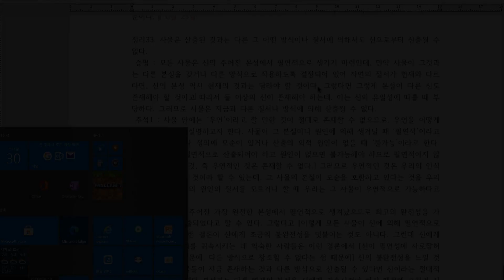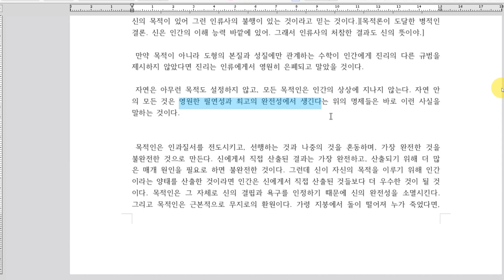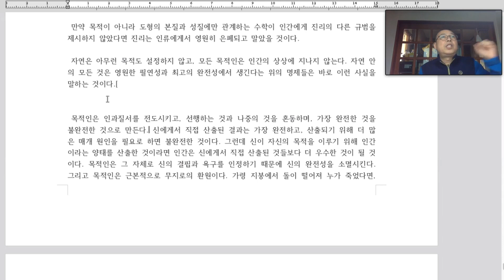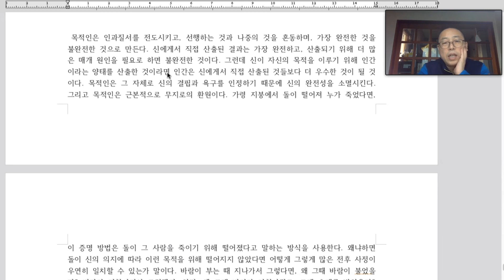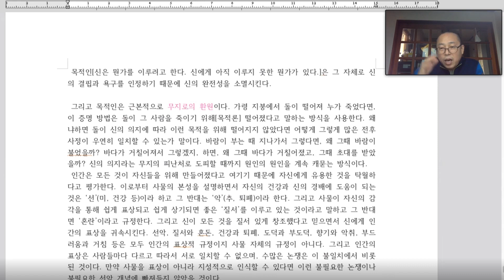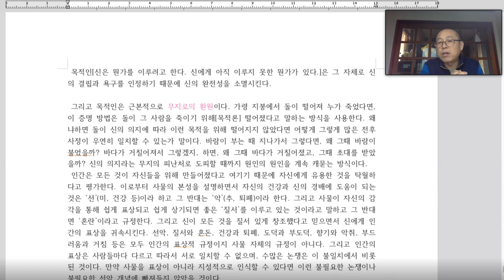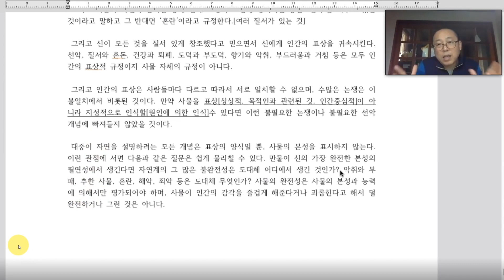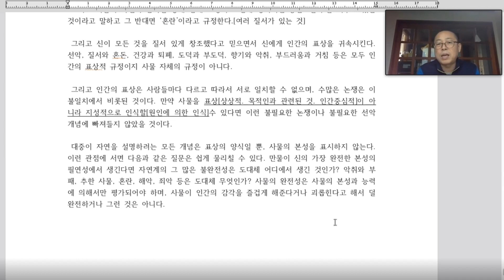[인문공간 세종]에티카강독8(1부 신에대하여/정리33~36) 강사 이수영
강사 이수영